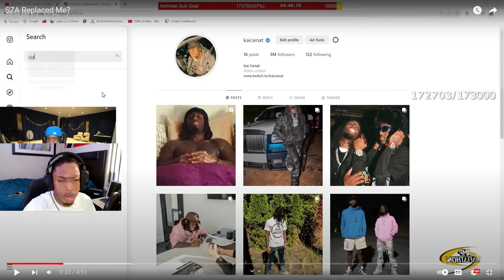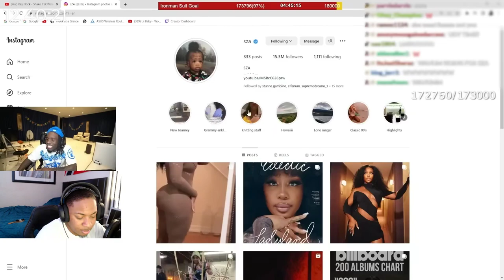SZA Replaced Kai Cenat *REACTION*